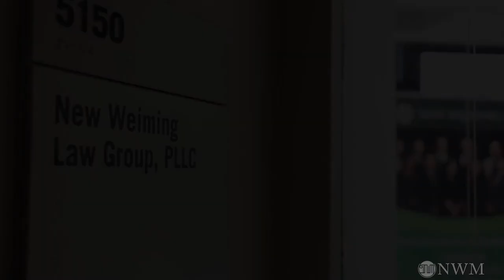More Explanation on the House Regulation Bill 1044